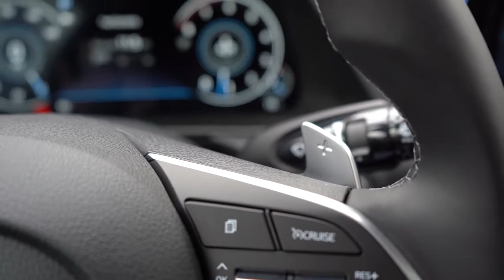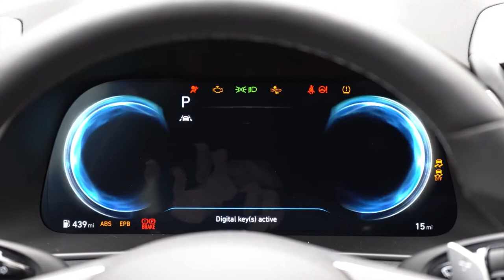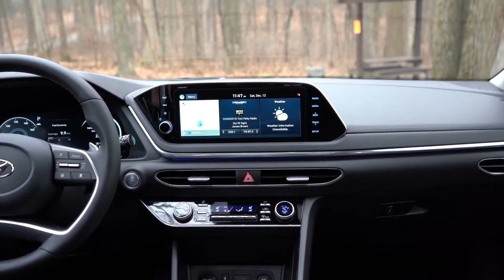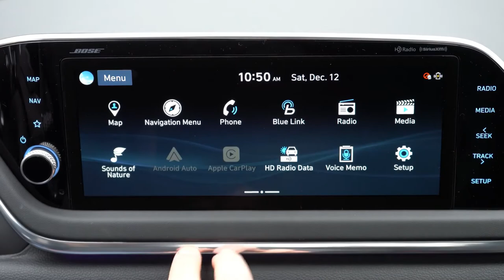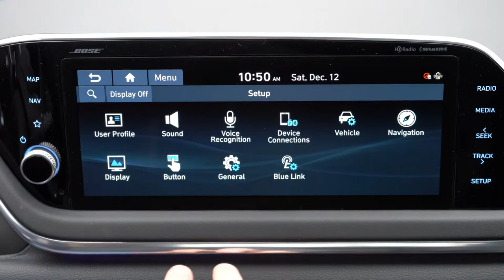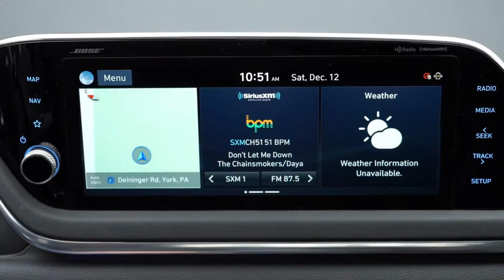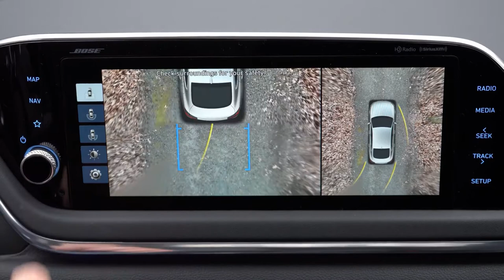2021 Hyundai Sonata Review The Best Midsize Sedan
2021 Hyundai Sonata Review   The Best Midsize Sedan